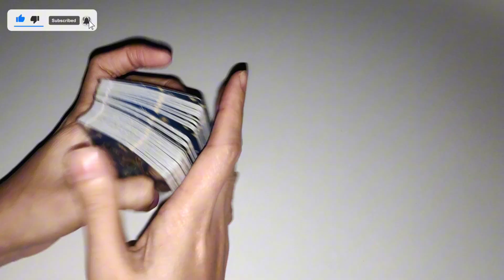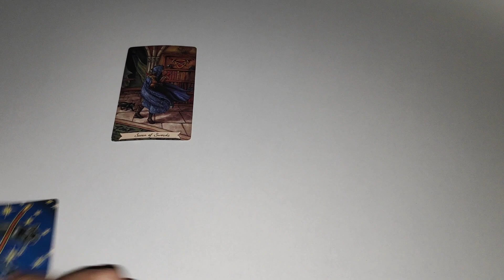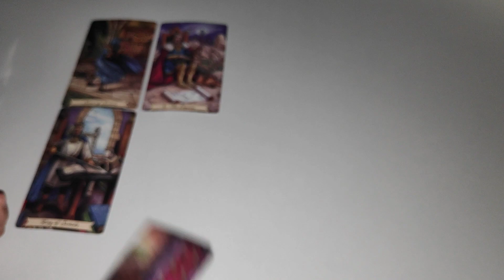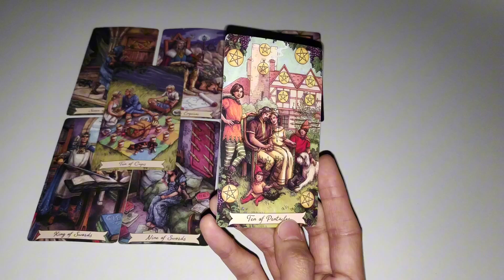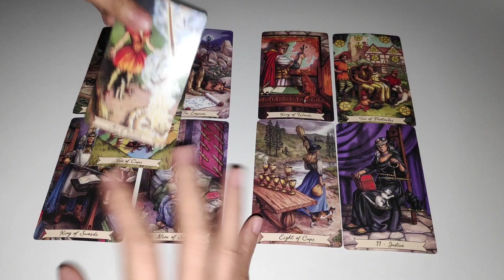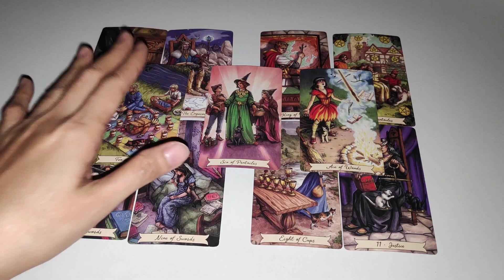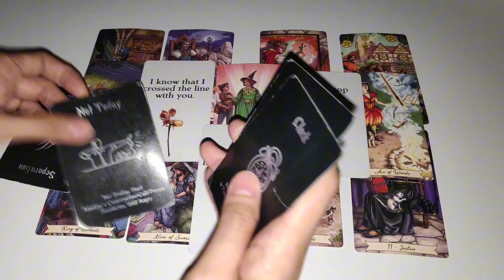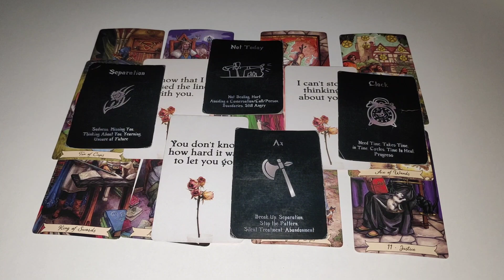Hindi Ka Mawala sa Isipan Niya 🤯 | 777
1 LIKE = 1 POSITIVE ENERGY
1 SHARE = 1 BLESSING

Hi guys, this is a TIMELESS reading, if mabasa mo ang reading ko sa kahit anong panahon ibig sabihin TADHANA na mabasa mo dahil maaring maka RESONATE ka at makatulong sayo ang mga advice na makukuha natin sa reading.

Please watch until the end of this video to get a clearer picture of your reading. Just a reminder, this reading MAY or MAY NOT resonate with you so do not take it personally and just take it as a GUIDE.

❤️ Click THANKS button beside DOWNLOAD button
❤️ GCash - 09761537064